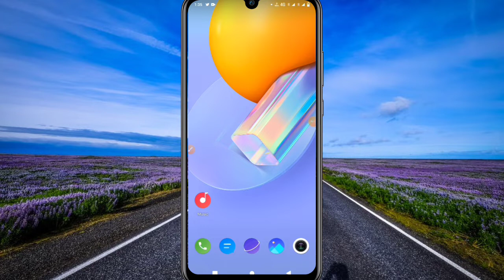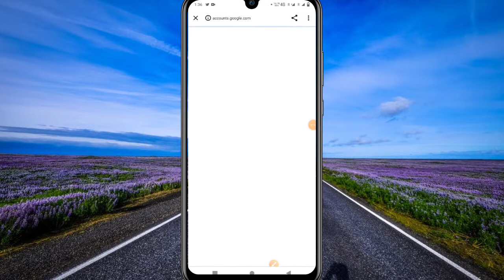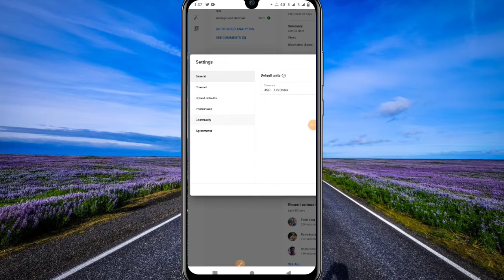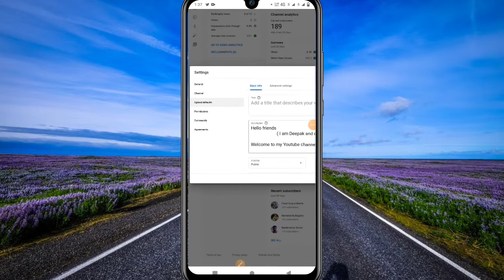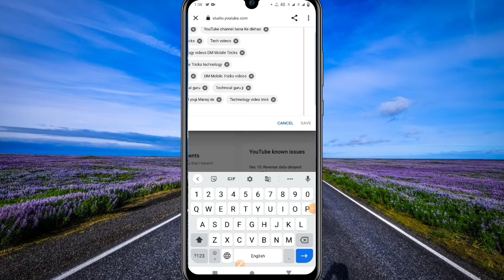YouTube channel Me Tag kaise lagaye | YouTube channel Me Tags Lagane Ka Tarika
hello friends Es videos hamne ye bataya hai ki YouTube channel ka tags ko kaise laye

Video Banane Wala Use Kiye Gaye Product
Ring Light =